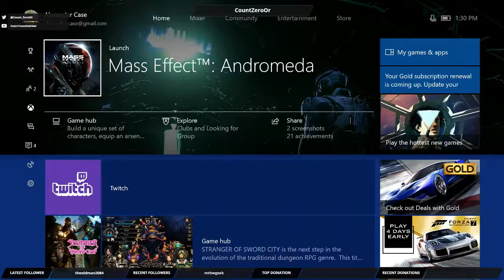Let's Play Mass Effect Andromeda: Part 88 - Downtime & Exploration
We do some exploration before moving on to Kadara, and run into more technical difficulties.